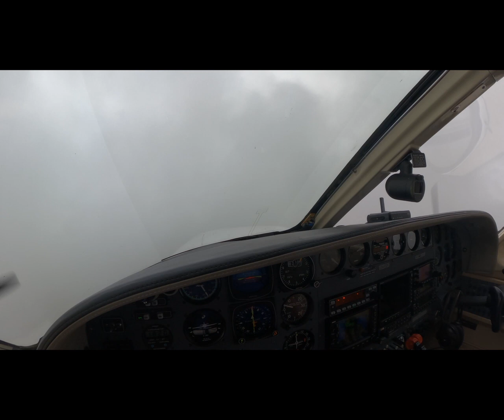BTR to JKA Timelapse with audio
Flying the 414AW couldnt ask for a better airplane.